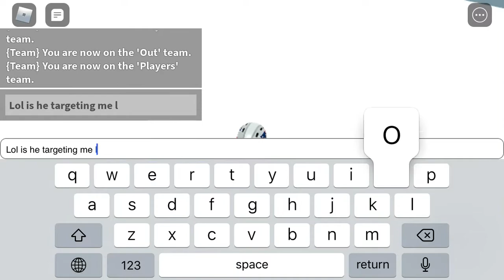0i plays simon says